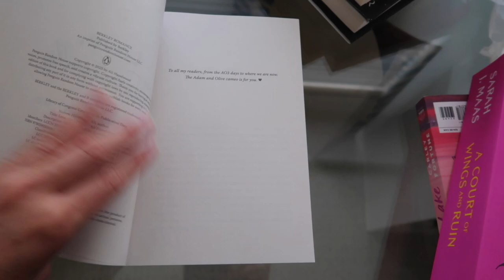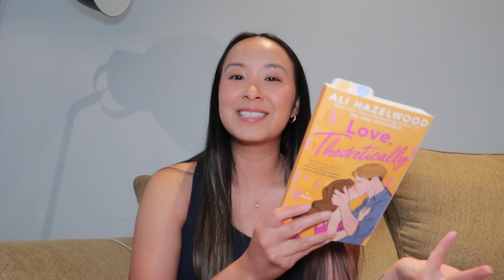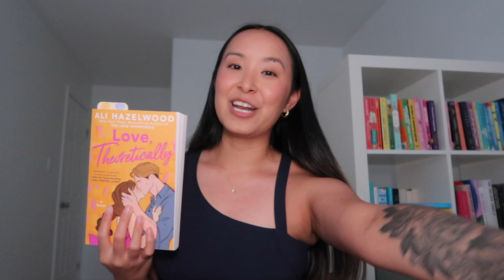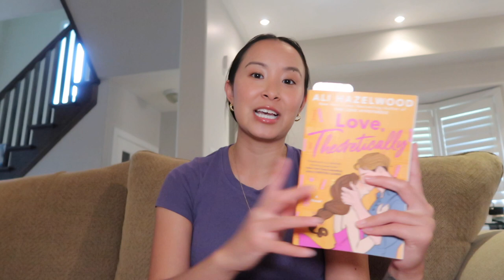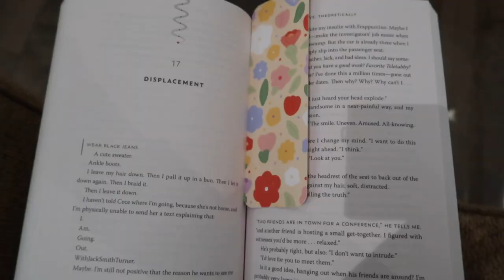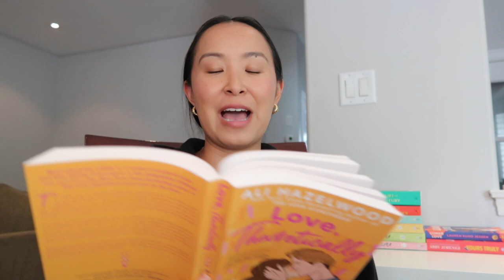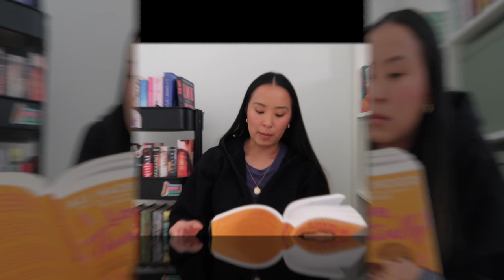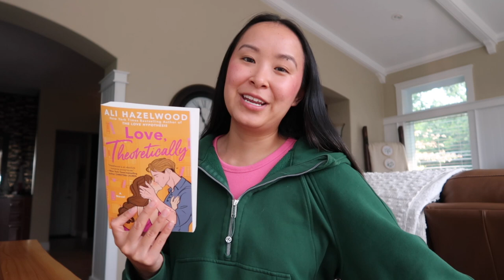Reading Vlog: Love Theoretically by Ali Hazelwood!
In this reading vlog, I read Love Theoretically by Ali Hazelwood! I've wanted to read this book for a few months now and I had so much fun finally reading it! I would definitely say that Ali Hazelwood is one of my favourite contemporary romance authors because her books are so fun and I also really like how she incorporates science into her stories.

♥Intro illustration was done by the lovely artist Maëlys